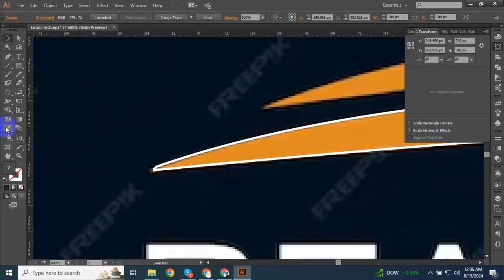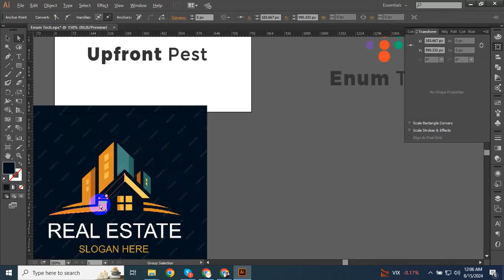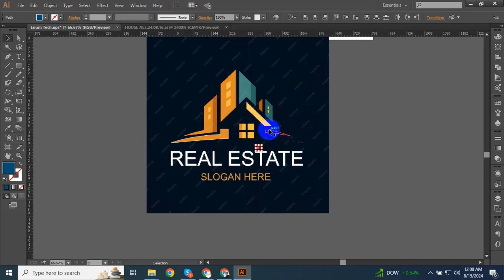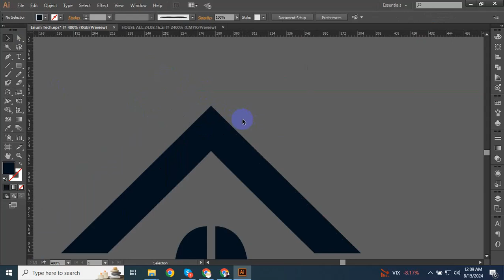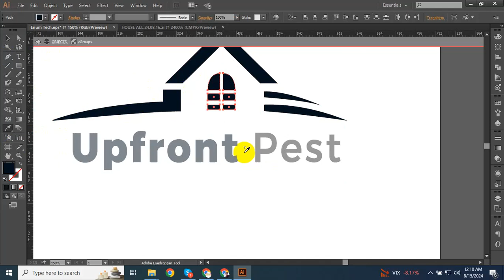Real Estate logo design illustrator || Logo Design Illustrator CC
✨✨✨  Assalamu Alaikum ✨✨✨
Adobe just rolled out the biggest upgrade to Photoshop when it announced Generative AI
Skype: azadarc
I will be your personal graphic designer
I've got more than 15 years of experience in graphic designing. I am ready to do any Photoshop & illustrator related job for you. I make creative, eye catching, unique and professional graphics. it help you to attract more customers, increase your sales and standout your brand.
Graphic Design Service:
We are offering :
Web banner
Brochure
Flyer
Poster
business card
Logo design
Illustrations
Infographic
Vector tracing
Photoshop editing
social media artworks
and much much more.
Why you should choose me :
Professional and Creative artworks
100% Customer Satisfaction guarantee
Quick Response
UNLIMITED Revisions
Express Delivery Option
Have Queries? Just drop a message now.

COMPLETE AMAZON DROPSHIPPING COURSE BY AZAD SERVICE